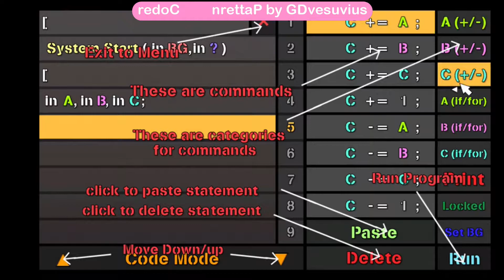Cool Unrated Levels of the Week [#27]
If you don't like this video I'll make your mum swallow a goat's nut